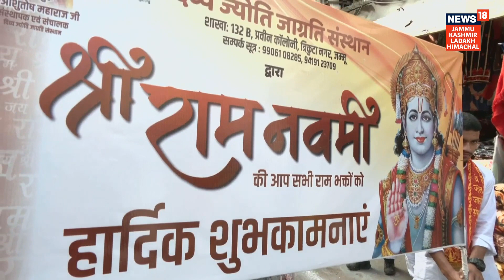A Shobha Yatra was taken out from the ancient Raghu Nath temple Jammu on the occasion of Ramnavmi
A "Shobha Yatra" was taken out from the ancient Raghu Nath temple Jammu on the occasion of Ramnavmi today. A huge crowd of devotees participated in the Sobha Yatra. Watch this report...